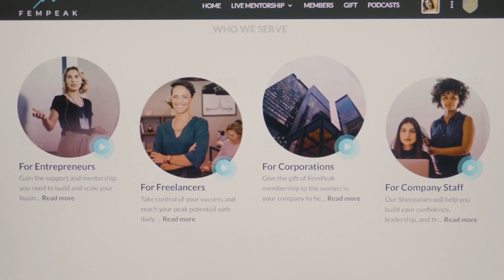What is the Singularity? ⚫ Preparing for the Exponential Age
Hi there!

Today I wanted to talk to you about The Singularity.
➡️ Singularity is a term borrowed from physics, used in a metaphorical sense here. It represents a hypothetical point in time in the near future when the exponential growth of technology becomes uncontrollable and irreversible.
➡️ Is it possible to prepare for The Singularity?

My name is Somi Arian and I am a Tech Philosopher, a 'Transition Architect' as well as an Author, Award-Winning Filmmaker, Entrepreneur, and a LinkedIn-Top-Voice in the UK.
My documentary, “The Millennial Disruption”, has won three international awards, and I published a book titled “Career Fear (and how to beat it).”
➡️ I'm the founder of FemPeak, Smart Cookie Media, co-founder of Career Drive, and an investor and advisory board member of NuroKor Bioelectronics, an exciting wearable technology startup

As humans merge with technology, and society enters a new phase of evolution, I work on frameworks to address the challenges ahead.
On this channel, I’ll be discussing topics such as Web3, Cryptocurrency, Blockchains, Data Security, Smart Contracts and many other related topics. It’s important to stay ahead of the curve with new technology and I believe I have the skills and expertise to guide you through it.
➡️ As a speaker, I give talks and workshops internationally on the impact of technology on society, the business landscape, and the future of work. You’ll find some clips and summaries of those talks right here on the channel as well.

There’s a huge wealth of knowledge regarding the technology space and insights from dozens of individuals and if those topics are of interest to you, you should subscribe to this channel and activate the bell icon to never miss a video 🔔

🕘 Timestamps:
00:00 Intro
01:22 What is singularity
02:11 How do we prepare?
03:20 What what will happen when we reach singularity?
03:50 Outro

No information is to be taken as financial advice. All the statements and expressions are based on research and personal opinion and are not meant to be a substitute for professional advice or recommendation.
➡️  Trading cryptocurrencies poses a high risk of loss and you should not make any financial or investment decisions based on this video without undertaking your own research or consulting with a professional.